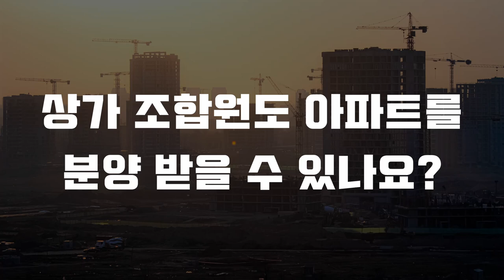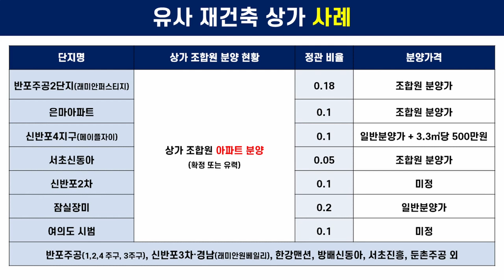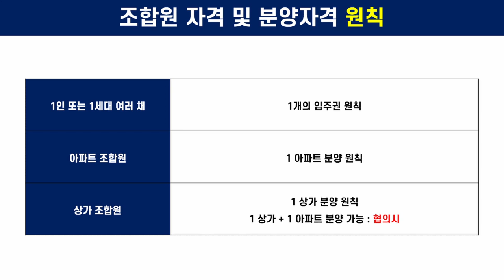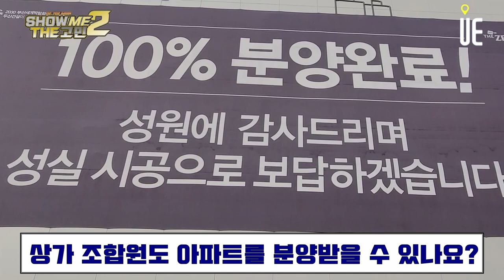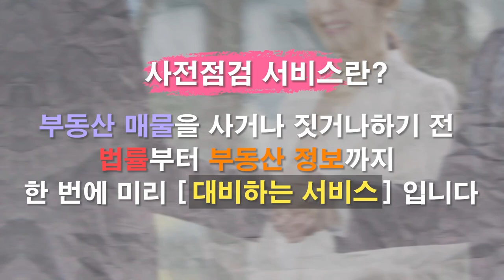상가 조합원도 아파트 분양받을 수 있나요? [쇼미더고민]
- 상가 조합원의 경우 상가를 분양받는 것이 원칙이다. 그러나 재건축 조합원들 사이에 합의가 이루어지면 상가 조합원도 상가 외에 아파트를 분양받을 수 있다.

- 재건축 조합을 설립하기 위해서는 전체 조합원의 75% 이상 동의를 받아야 하고, 각 동별 과반수 이상의 동의를 받아야 한다. 이때 상가는 하나의 동으로 보기 때문에 전체 상가 조합원의 과반수 동의가 재건축을 진행할 때에 반드시 필요하다. 상가 조합원의 경우 아파트 조합원에 비해 상대적으로 소수이기 때문에 재건축 조합이 설립되고 나면 아파트 조합원에 의해 상가 조합원의 권리·의무관계가 일방적으로 정해질 위험이 있다. 이런 분쟁을 최소화하기 위해서 도시정비법에는 상가 조합원 과반수 이상의 동의를 받아야만 조합 설립이 가능하도록 하고 있다.

- 보통 재건축 조합을 설립하면서 상가 조합원과 아파트 조합원 사이에 여러 가지 조건들이 합의가 된다. 이와 같은 합의가 이루어지면 민사적 효력이 발생하기 때문에 이후에 재건축 사업이 진행되더라도 합의된 내용대로 재건축 조합이 이행해야 한다. 이때 상가 조합원의 분양자격이나 상가 위치, 배치 등도 함께 합의가 이루어지게 된다.

- 그렇다면 다른 곳에서도 상가 조합원에게 아파트를 분양한 사례가 있는지 궁금할 듯하다.

- 실제로 서울 재건축 단지들 중 입지가 좋은 곳들, 강남이나 목동, 용산 등에서는 상가 조합원에게도 아파트를 분양하는 곳이 대다수다.

① 상가 조합원 과반수 이상의 동의를 받아야만 재건축 조합 설립이 가능하고, ② 이 절차를 넘어선다고 하더라도 재건축 과정에서 상가 조합원과 협의가 되지 않으면 상가 조합원과의 분쟁으로 계속해서 사업이 지연될 수밖에 없다.

(1) 은마아파트의 경우에도 2003년 추진위원회가 설립되고 작년이 돼서야 20년만에 극적으로 조합이 설립됐다. 그동안 사업이 정상적으로 추진되지 못한 요소 중 하나가 상가 소유자 반대다. 작년에 상가 조합원에게도 일정 요건을 갖추면 아파트 분양을 해 주기로 하고 합의가 이루어져 조합 설립이 이루어졌다.

③ 그리고 예전에는 상가 조합원에게 아파트를 분양하는 경우에 조합원 분양가로 분양하는 사례도 있었지만 최근에는 일반분양가로 분양하는 사례가 대부분이다. 일반분양은 알다시피 청약을 통해 분양을 하는 방식이다. 재건축 사업과 이해관계가 없는 제3자에게 분양을 하는 것이다. 그러느니 상가 조합원에게 일반분양가로 분양받을 기회를 주면 재건축 일반분양수입은 전혀 줄어들지 않으면서 상가 조합원의 협조를 이끌어낼 수 있으니 재건축 조합원 전체에 이득이 되는 것이다.

④ 이런 이유로 (1) 최근에 분양한 서울 서초구 반포동의 래미안 원베일리, 메이플자이에서도 상가 조합원에게 아파트 분양을 허용했고, (2) 서울에서 가장 비싼 단지가 될 예정인 8,000세대 규모의 반포1주구 재건축의 경우에도 상가 조합원에게 아파트를 분양하기로 해 아파트 분양을 받을 수 있는 상가 매물이 대지지분 10평 기준으로 50억원에 거래되고 있다. (3) 그밖에도 서울 강남구 대치동 은마아파트, 서울 송파구 잠실동의 잠실장미아파트, 서울 영등포구 여의도동 여의도시범아파트, 서울 용산구 이촌동 한강맨션 등에서도 상가 조합원에게 아파트를 분양하기로 합의가 이루어지거나 유력한 상황이다.